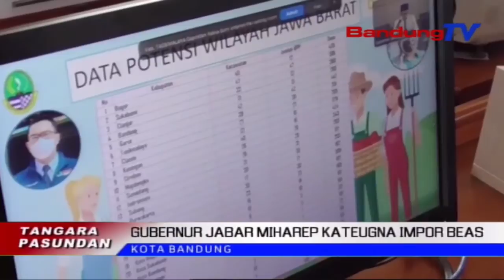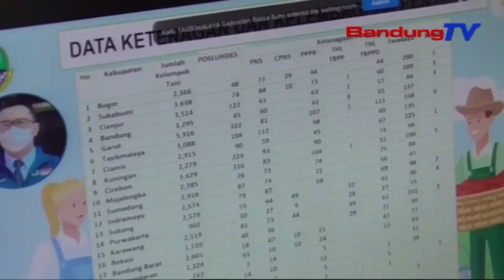Impor Beas Dipiharep Dieureunan | TP | BANDUNGTV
TP | BANDUNGTV | DERI FIRMAN | Gubernur Jawa Barat Ridwan Kamil Miharep Pamarentah Puseur Ngabolaykeun Impor Beas. Pangna Kitu, Ayeuna Stok Beas Di Jawa Barat Kawilang Surplus. Sok Komo, Dina Bulan Maret Tepi Ka April, Bakal Nyorang Panen Raya. Upama Impor Beas Dipaju, Harga Bangsal Anu Ayeuna Turun, Dierong Bakal Beuki Nyirorot Jadi Bangbaluh Patani.